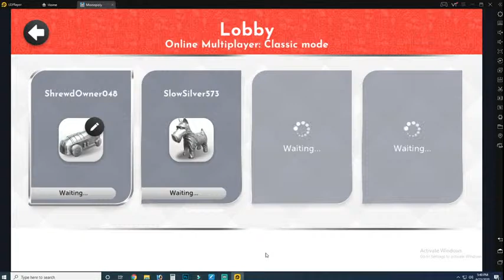Monopoly tamil game play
monopoly gameplay